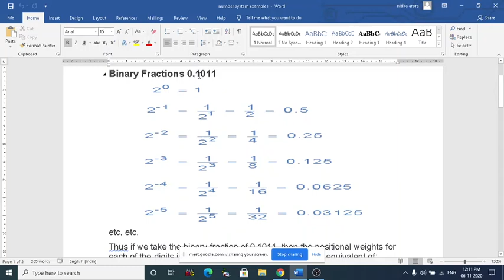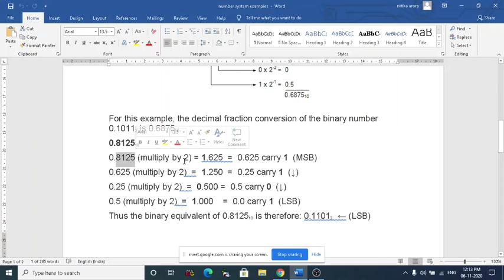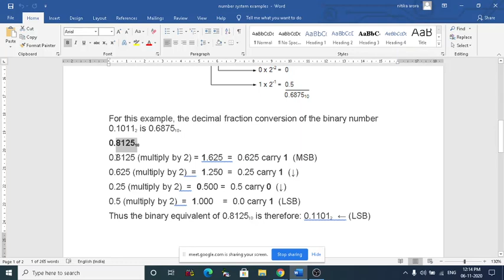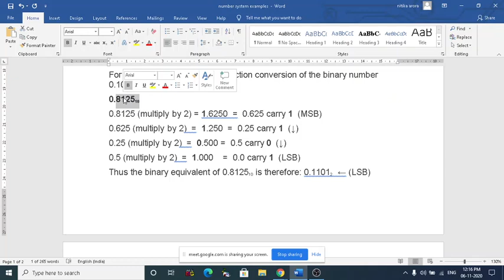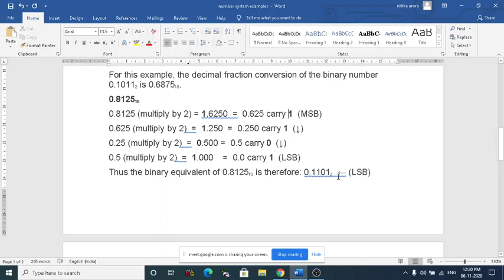number system (Lecture-2)|Fractional conversion of number system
Hello Students !
I am Dr. Nitika Arora.